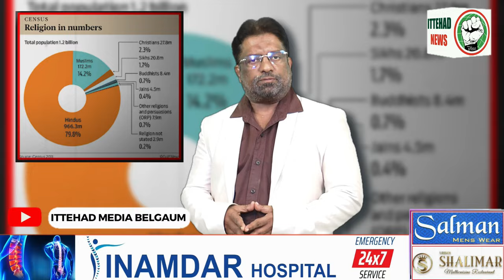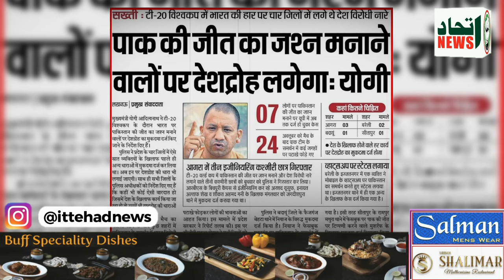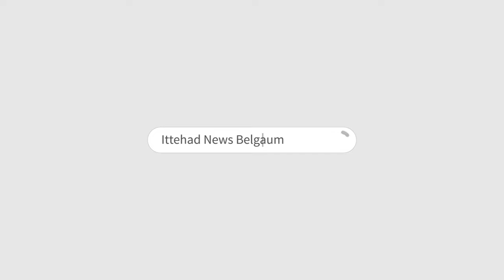ITTEHAD NEWS | BELGAUM NEWS | - SOCIAL MEDIA KE " TRAP " ME FASATA MUSLIM NAUJAWAN..!!